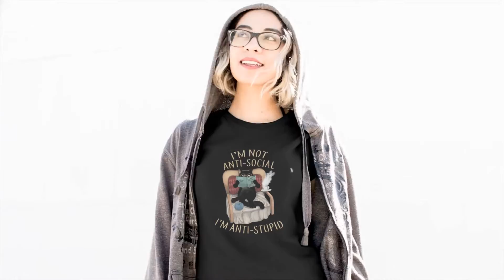Black Cat Shirt Not Anti Social Anti Stupid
– Best shirt for a cat lover, pet lover, cat owner, who love black cats, kittens, meow, furring balls, sarcasm
– The smart design with the black cat wearing glasses, reading the book beside a hot cup of tea, and the quote "I'm Not Anti-Social; I'm Anti Stupid" makes it a meaningful shirt for any cat lover to wear and have fun with their cats.
– Give this smartass shirt as a gift to your beloved child, son, daughter, schoolkid, mother, father, brother, sister, your soulmates on any special occasion: Thanksgiving, Christmas, birthday, graduation, New Year, Halloween,…

If you love this beautiful Black Cat Shirt, Cat shirt let’s buy it with your friends and family to save more on the shipping fee!